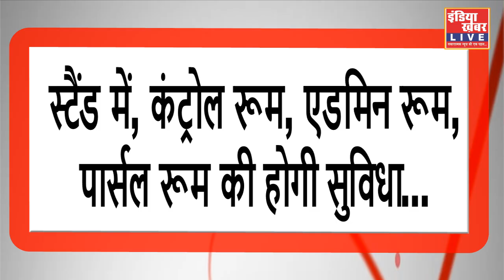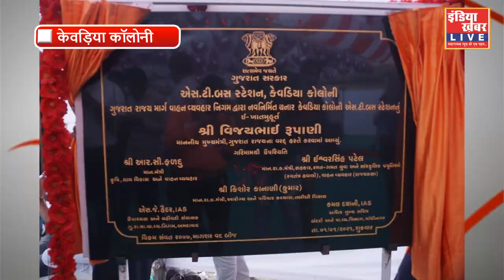नर्मदा जिले के केवड़िया कॉलोनी में, नवीन S.T. स्टैंड का हुआ लोकार्पण || इंडिया ख़बर LIVE Digital